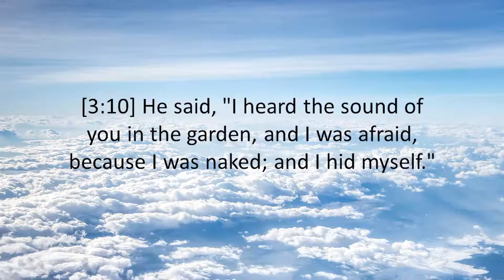GENESIS 3:10 - THE HOLY BIBLE